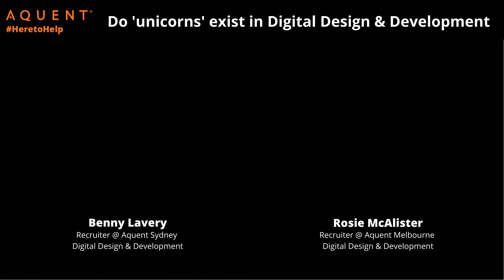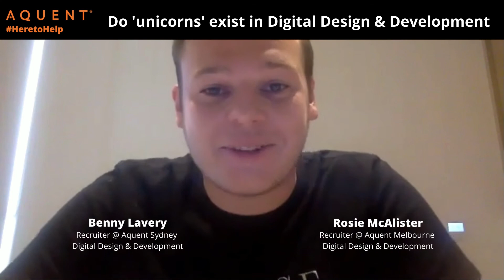HeretoHelp - Do 'unicorns' exist in Digital Design & Development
Do 'unicorns' exist in Digital Design & Development ✨🌈🦄

Benedict Lavery our Sydney Talent agent, for Digital Design & Development and Rosie McAlister our Melbourne talent for Digital Design & Developmentagent talk unicorns.